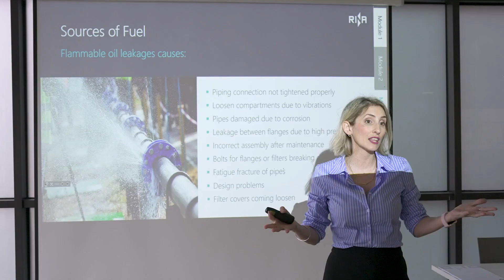RINA Global Marine Training Centre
At RINA Global Marine Training Centre, our mission is to develop and deliver high-quality marine training in response to the emerging needs of our partners in international shipping.